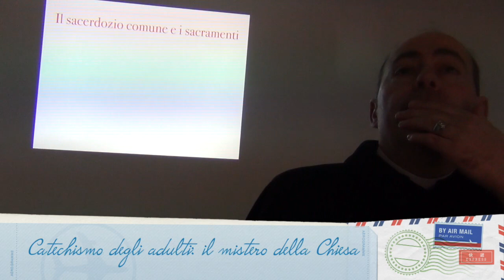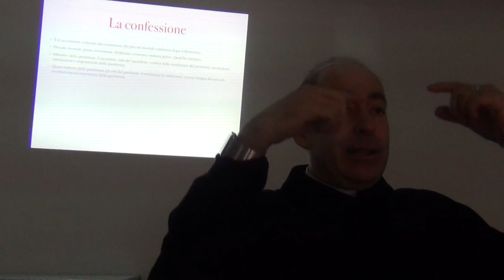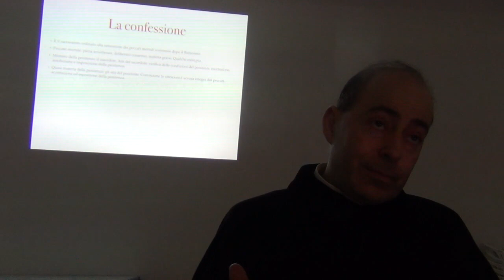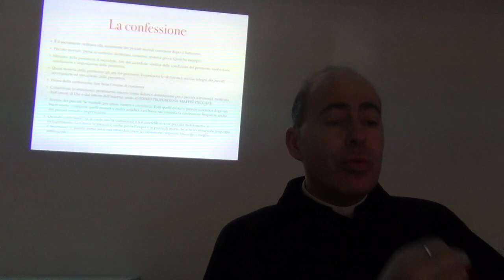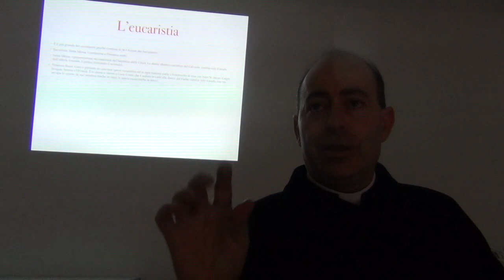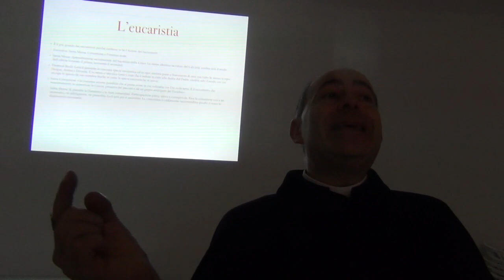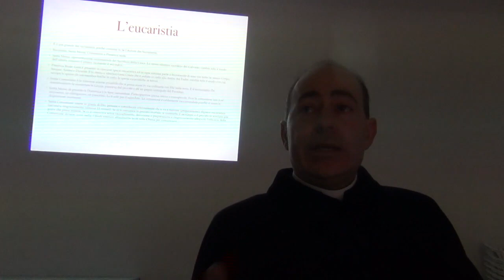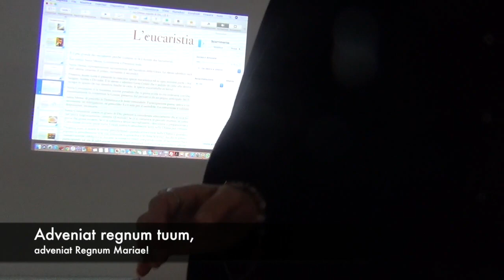Il sacrificio della Messa e la presenza reale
Il mistero della Chiesa. L'esercizio del sacerdozio battesimale nei sacramenti. La confessione. Che cosa è l'eucaristia. Spiegazione della natura sacrificale della Messa e della presenza reale di Gesù nell'Eucaristia. Catechismo degli adulti, sabato 17 Febbraio 2018